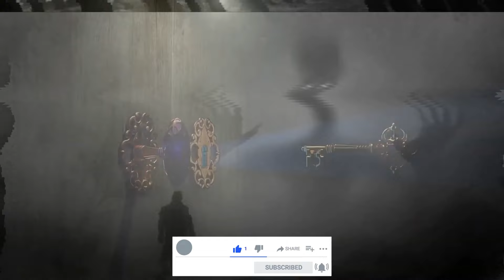Portaluri energetice din Romania. Calatoresti in timp. Locurile exacte.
Sunt multe portaluri energetice in Romania care duc catre o alta lume, potrivit legendelor. In acest cu lucruri uimitoare din Romania vom aborda aceasta tema si vom preciza locurile exacte printre care Muntii Bucegi, Cheile Tatarului, Cheile Nerei, Padurea Hoia Baciu, Dealul Gorganilor, Rapa Rosie, Cetatea Poenari.